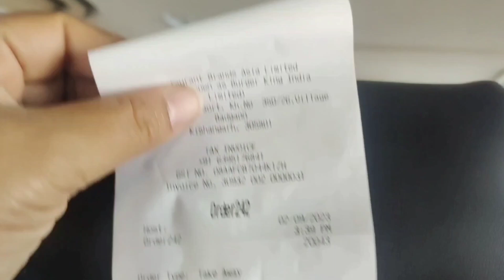foddy lover channel par kaha shot liya )😍@JaipurFoodXplorer